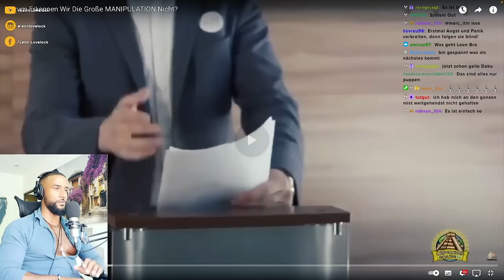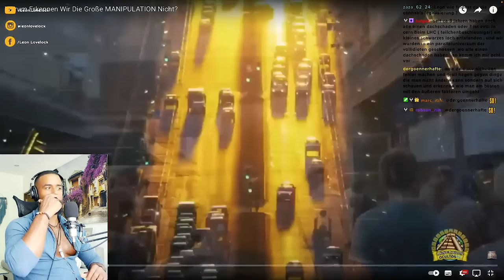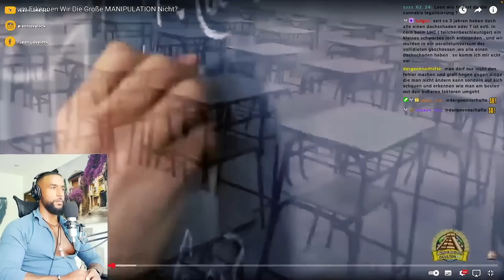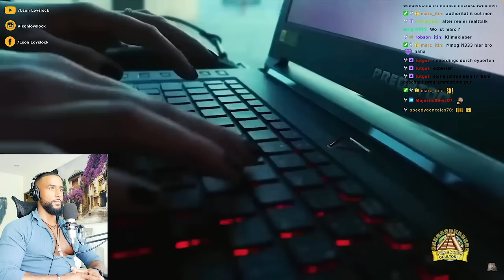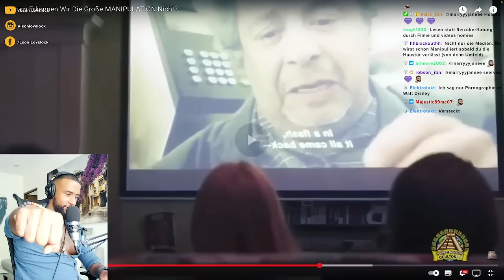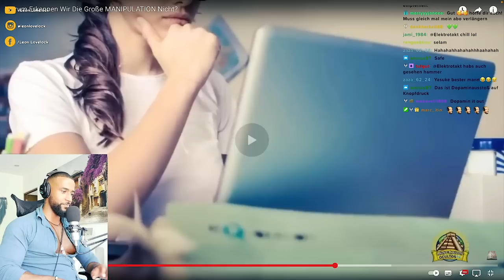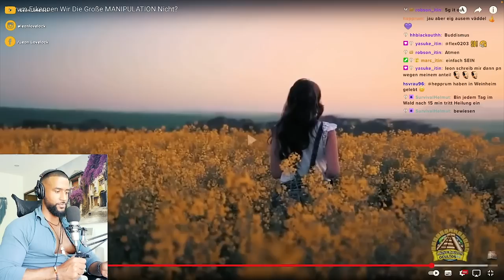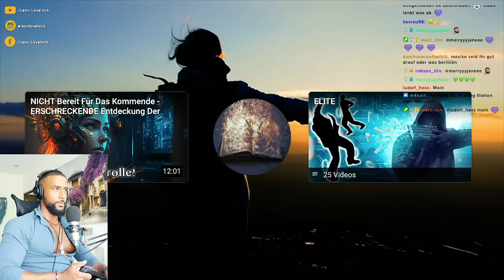DIE GROßE MANIPULATION! 😱 [DOKU] REACTION - Leon Lovelock